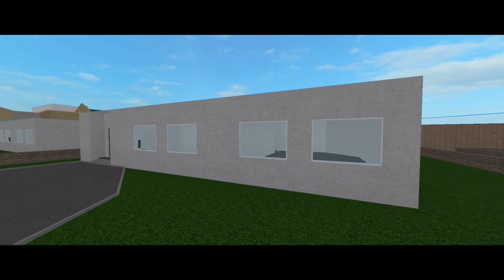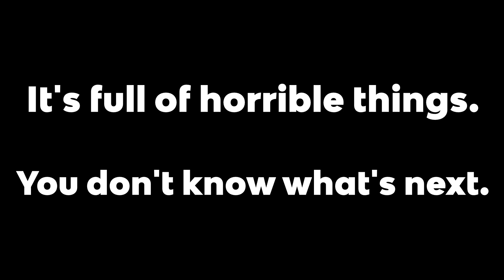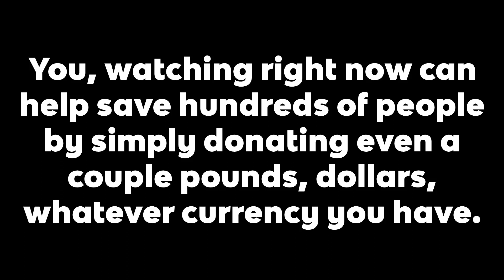Hold On | ROBLOX Music Video